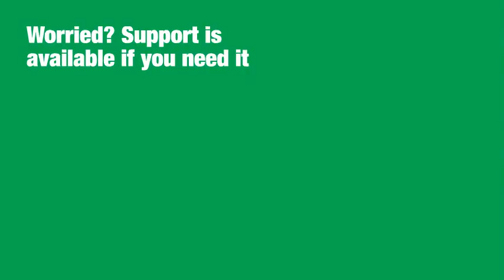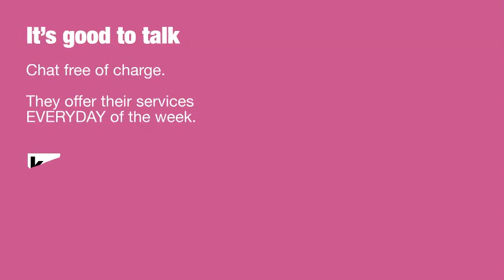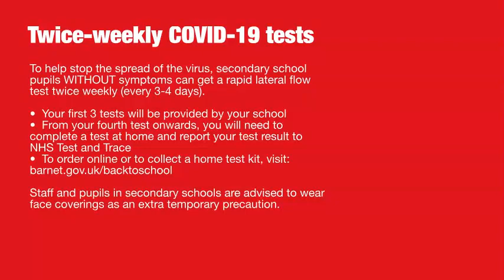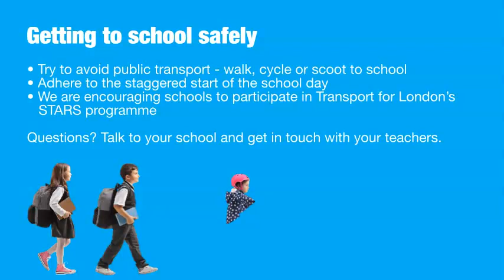Helping children back to school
We've created a presentation for primary and secondary school students, talking about what they can expect when they return to school. We've also provided tips to help them along the way.

We hope you find our video useful!

for more resources to assist children, young people, teachers and parents on their transition back to school.